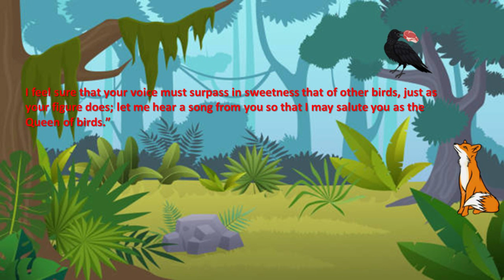The Fox and the Crow Story with Moral in English | Very Interesting Story | Improve your English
Do Not Trust Flatterers."

The Fox and the Crow Story with Moral in English
The Fox and the Crow Story with Moral in English | Very Interesting Story | Improve your English | listen and learn.
Moral Story Fox and the Crow in English.
Improve your English.
Lear english anyone.
Learn English through story.
A Foolish Crow and a Cunning Fox Story.
Interesting Story: The Fox and the Crow (Moral: Beware of flatterers)
The Compelling Fox and the Crow Story — Valuable Lesson ...
What is the moral story of Never Fall for Flattering words?
What is the moral of short story The Fox and the Crow?
How did the fox flatter the crow?
What is the flatterers?
Moral Lessons:
Do not be taken in by flatterers.
Beware of flatterers.
Look before you leap.
Unwise acts cause failure.
Wise acts bring success.
The Fox and the Crow Story
Aesop's Fables
Children's Bedtime Stories
Educational Videos for Kids
Values and Morals
Kindness and Honesty
Importance of Trust

There was a crow on a tree with a piece of meat in its beak. A hungry fox sat under the tree .
This Vedio contains The Fox and The Crow Moral Story in English.